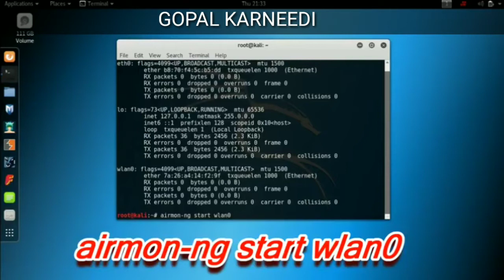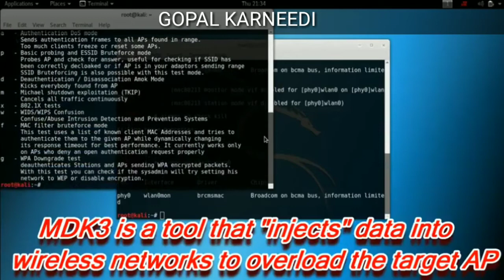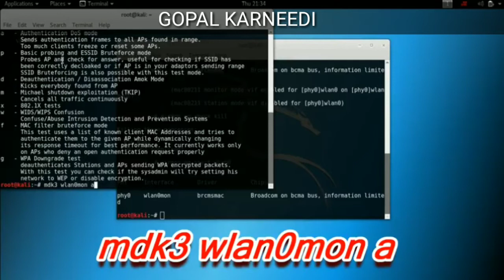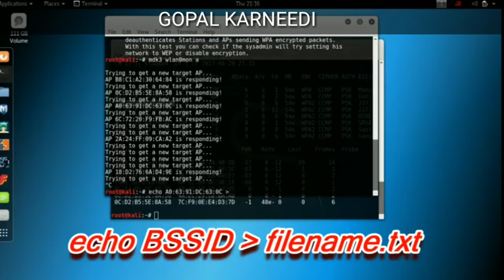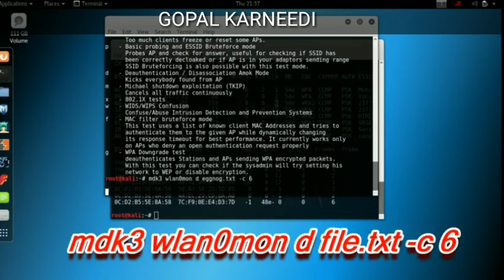How to crash an wifi networks and wifi router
How to crash an wifi networks or any wifi router surrounding you without their passwords